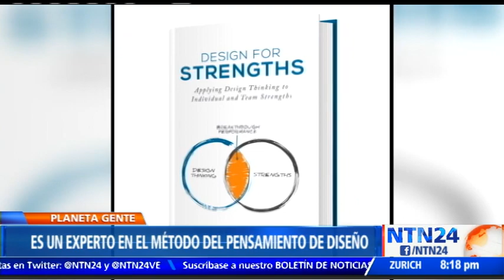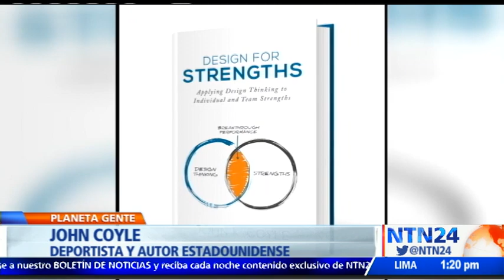JOHN COYLE - NTN24 CON ALFONSO DIAZ